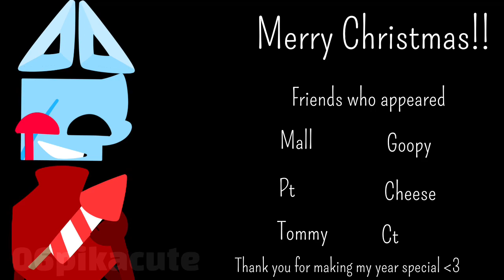XD animation meme | Gift JSAB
Gift to my friends, I love y’all :heart: ty for making this year special! Happy holidays!!

Originally this was for my birthday but I ran out of time and decided to extend it 😳 that’s why my characters are in the beginning lmaO

I’m trying to unlock the community tab lol

Rules

Don’t make inspired versions of my characters or use my characters at all without my permission. Neither can you kin or vent with my characters. Don’t make anything 18+ with them either

Don’t use my artwork without asking me first

You may not be inspired off of my art or my style

Don’t try to be exactly like me it makes me really uncomfortable

Don’t repost my artwork, characters, or animations without my permission.

Ignore

V

Cube jsab just shapes and beats blue red artist animation animator animation meme animated video art lineless shading roblox Minecraft gift specter phasmaphobia